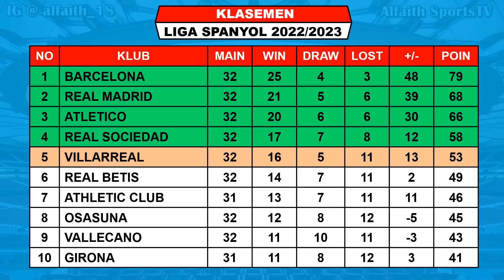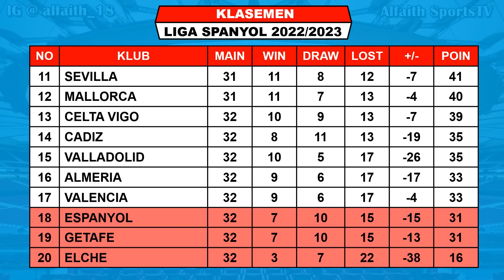Hasil Liga Spanyol Tadi Malam ~ VALLADOLID vs ATLETICO MADRID ~ Laliga 2023 Pekan Ke 32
Hasil Valladolid VS Atletico

Hasil Liga Spanyol Jornada Ke 32 2022/2023 Sabtu 29 April 2023 Live Bein Sports 3
REAL MADRID VS GIRONA

Hasil Liga Spanyol Jornada Ke 32 2022/2023 Minggu 30 April 2023 Live Bein Sports 3
BARCELONA VS BETIS

Jadwal Liga Spanyol Jornada Ke 32 2022/2023 Senin 1 Mei 2023 Live Bein Sports 3
VALLADOLID VS ATLETICO

TOP ASSIST
ANTOINE GRIZMANN 10